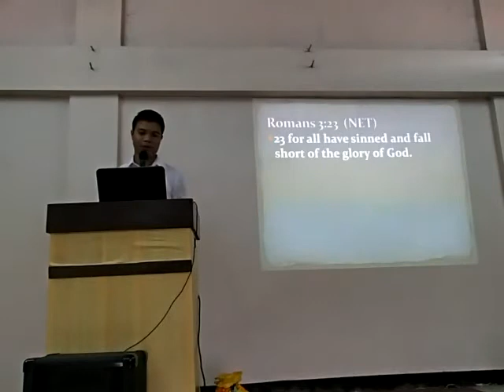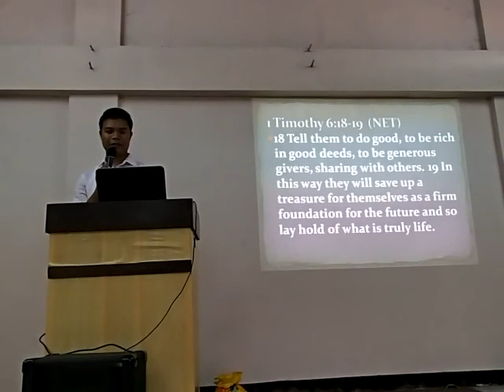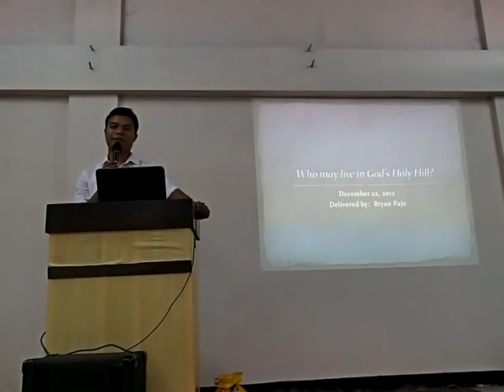2012 Message December 23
December 23 , 2012 Worship Sermon delivered by Bryan Pajo, Who may live in God's Holy Hill?, Romans 6:1-3 (NET)  1 What shall we say then? Are we to remain in sin so that grace may increase?  2 Absolutely not! How can we who died to sin still live in it?  3 Or do you not know that as many as were baptized into Christ Jesus were baptized into his death?